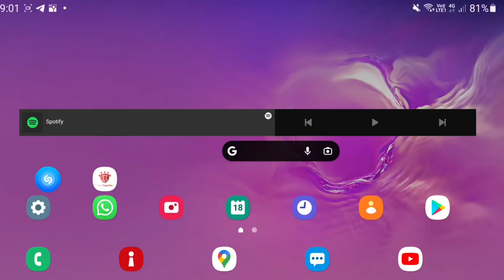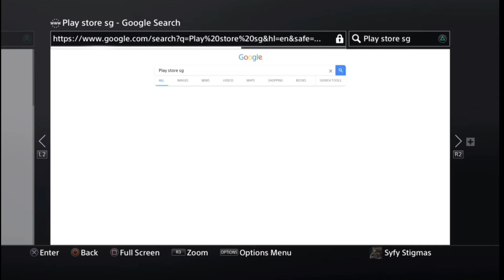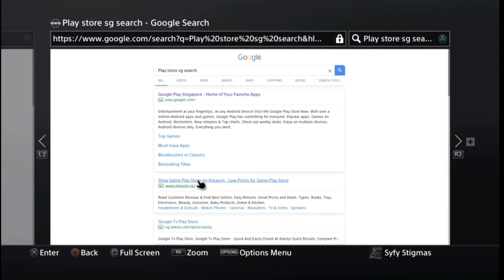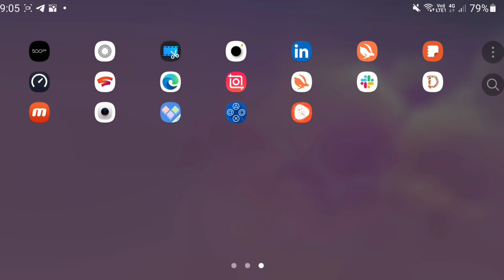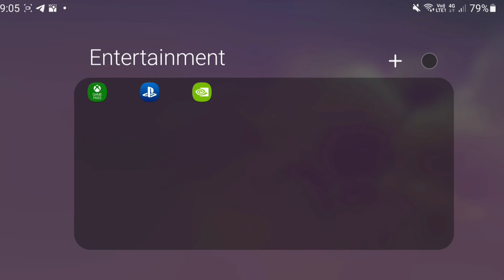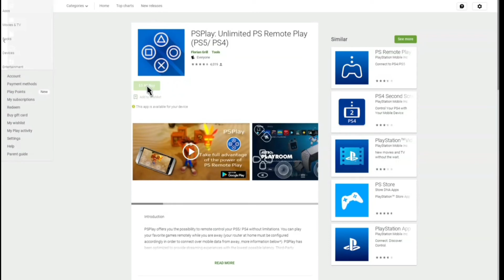the app I use for my PS4 slim gameplay recording is psplay on my Android the app I use indescription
psplay remote play app is the app that I use to record my PS4 slim gameplay on my Android phone

inshot is the app that I use to crop my psplay gameplay and change the resolution of my gameplay video